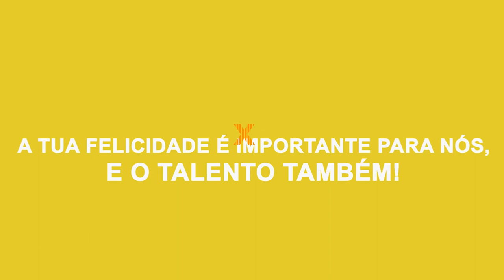atSistemas Work Experience | Portugal